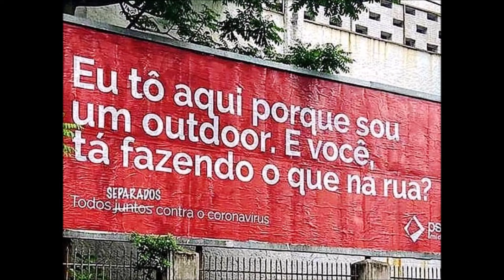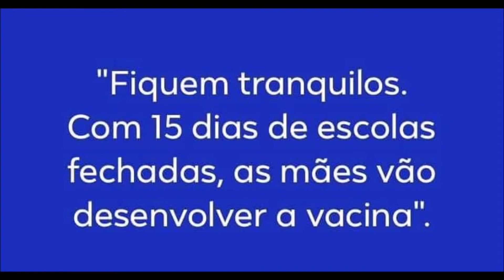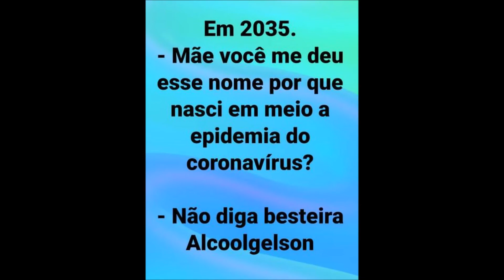Ria por favor!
O assunto é sério, mas descontrair um pouco não faz mal a ninguém...